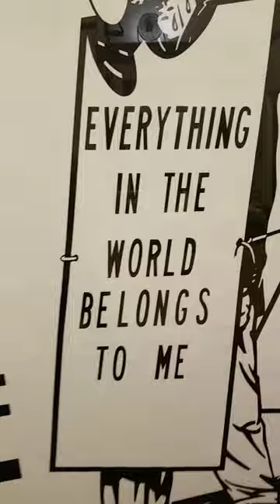francisco clarion alley